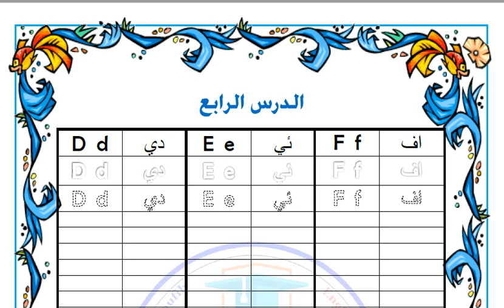4- تعلم اساسيات اللغة الانكليزية للاطفال || الدرس الرابع|| الحروفDd,Ee,Ff